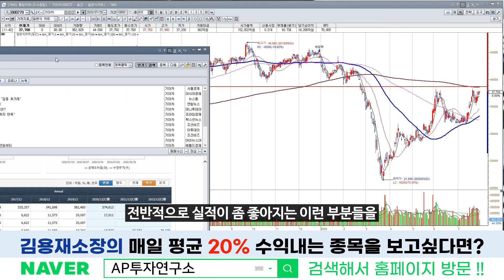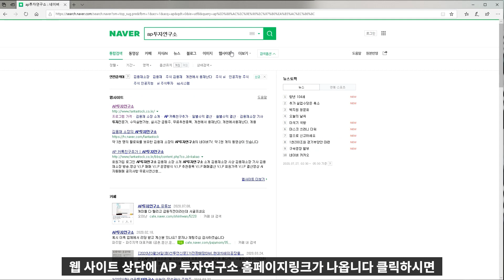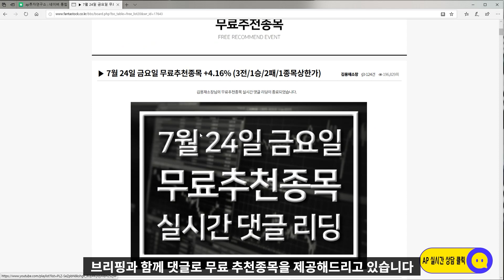기아차(000270) - 하반기 신차출시 및 경제활동 재개속에 점진적 실적 회복 기대